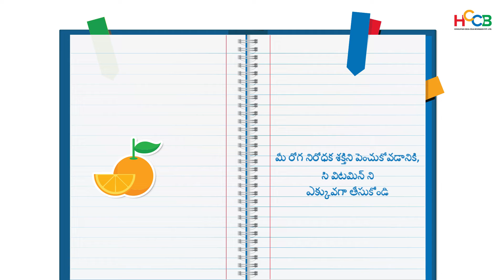(In Telugu) Precautionary Measures You Should Adhere To Before Stepping Out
అత్యవసర సేవల్లో భాగంగా, పనులు సజావుగా సాగడం కోసం మన మిత్రు లు మరియు కుటంబ సభ్యయలు కంత్మంది బయటకు వెళ్ళవలసి ఉంటంది. వారు బయటకు వెళ్లో మందు, మనం వారికి కన్ని మందుజాగర త్త చరయలను గురుు చేయడం చాలా అవసరం.